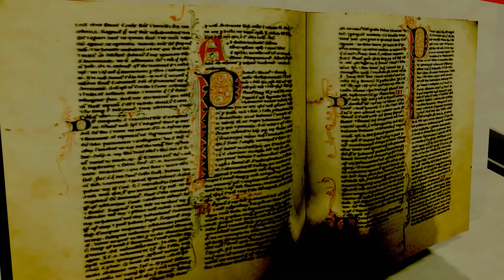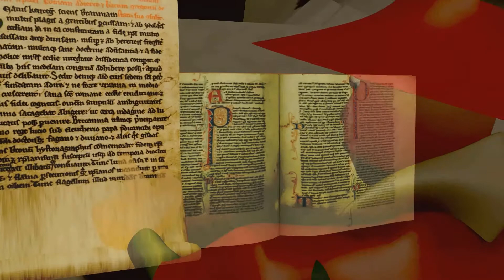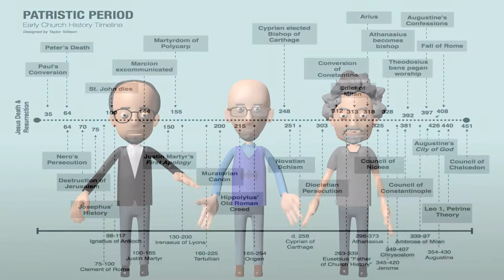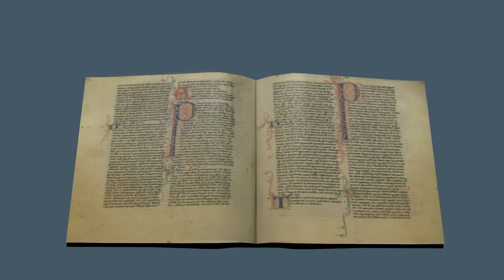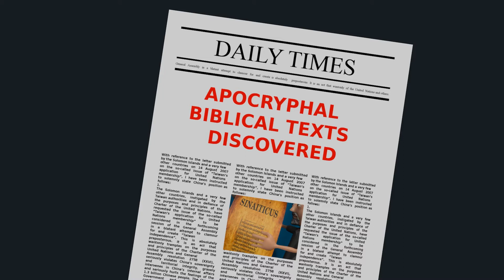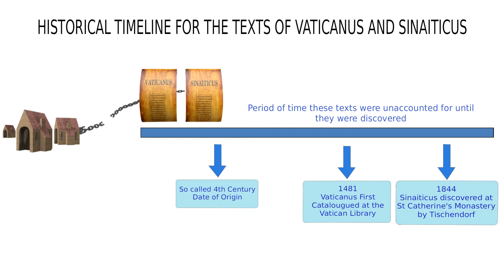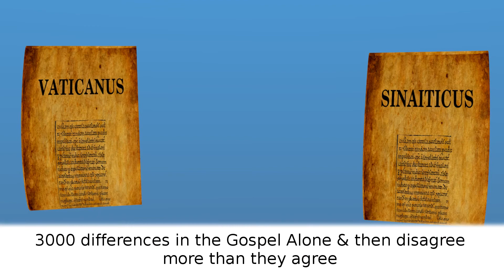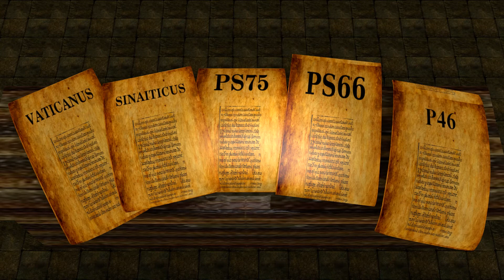In Defense of The Pericope Adulterae Against Dr Bart Ehrman, James White & Daniel Wallace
In my Defense of the Pericope Adulterae against Bart Ehrman, James White and Daniel Wallace I challenge to demonstrate how their so called scribes could have interpolated this passage of scripture throughout the Latin West and Greek East without anyone every noticing it.  I have personally challenged Dr Ehrman on the Bart Ehrman Blog to show how this passage of scripture was added to the Greek and Latin Texts that Jerome had access too prior to 383 A.D.